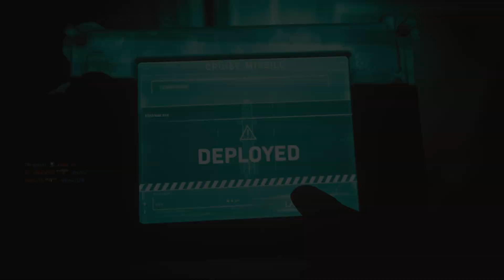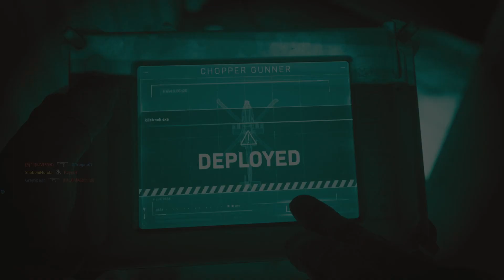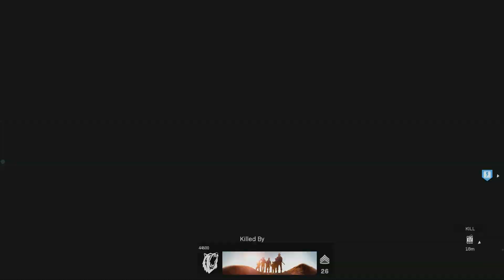CALL OF DUTY: MODERN WARFARE AÇIK BETA | BEST MOMENTS | #31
Bildiğiniz üzere Call of Duty'nin yeni oyunu Modern Warfare'ın açık betası geçtiğimiz günlerde tüm oyunculara sunuldu ve bizde 2 gün oyunu test etme imkanı bulduk. Oyunu çok sevsek bile alıp almama konusunda epey arada kaldık.